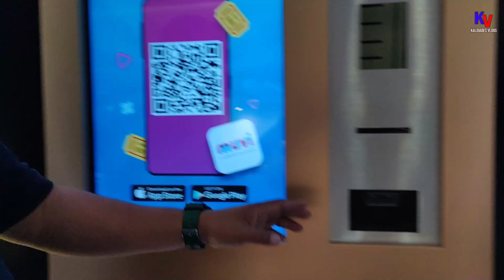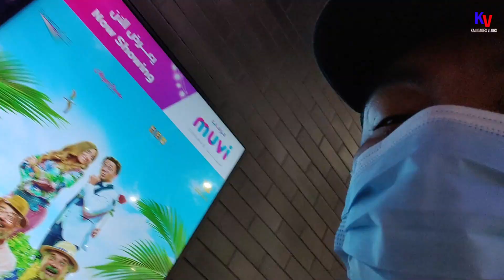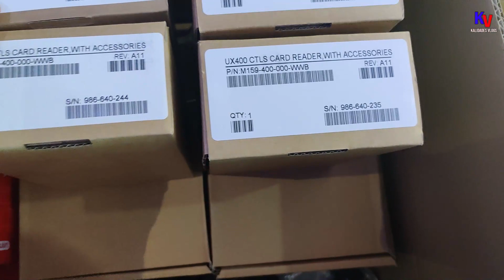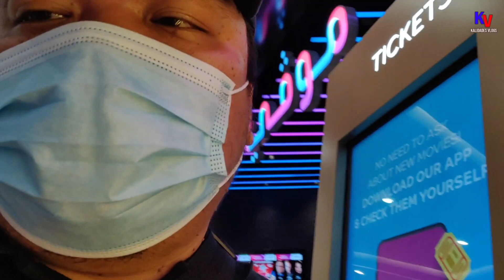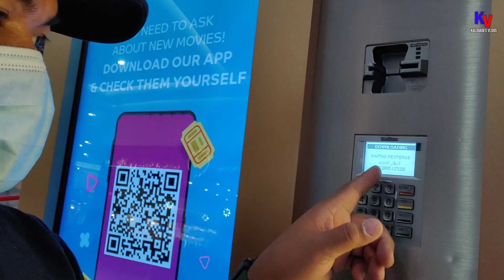Last Project : Verifone UX300 Installation @Muvi Cinema, Haifa Mall, Jeddah KSA | Kalidades Vlogs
This is my last project for my current company. I still do my best and live a mark of remembrance on how we Filipinos do the work.

if you need WH you can avail it here in my perks.. unlimited play for all my members and super chatters and stickers